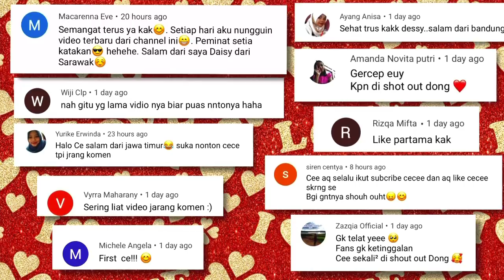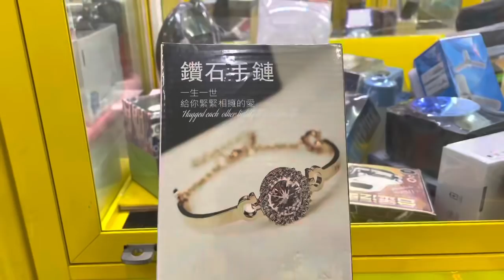HADIAH UNIK UNIK DI TAIWAN 😳 , CLAW MACHINE , 夾娃娃